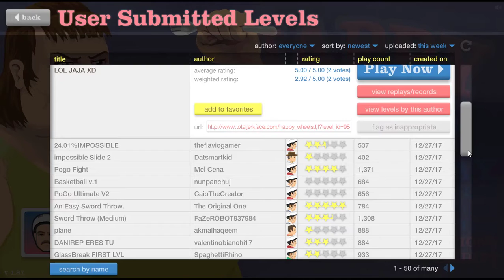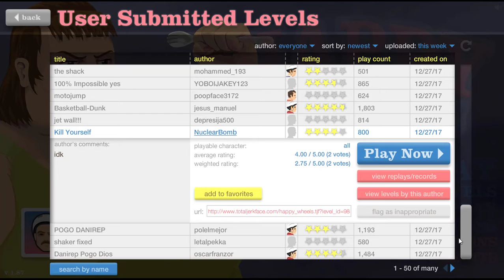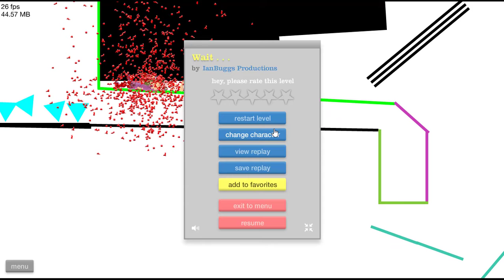ME VOY A LA LUNAAAA !!!! HAPPY WHEELS | Feliking